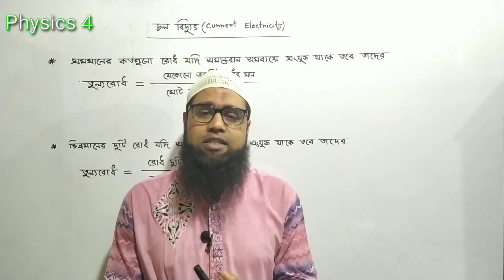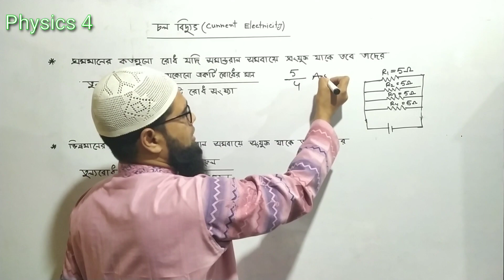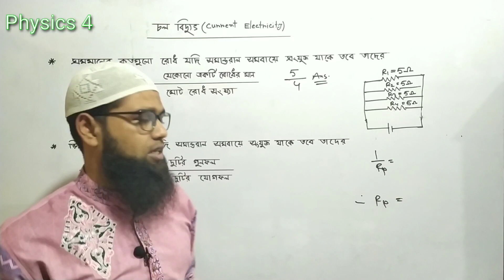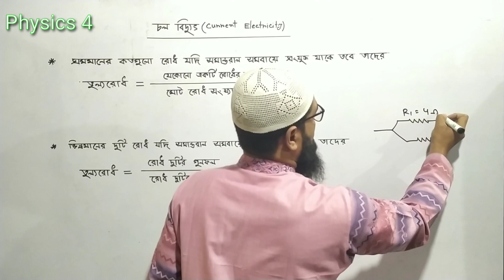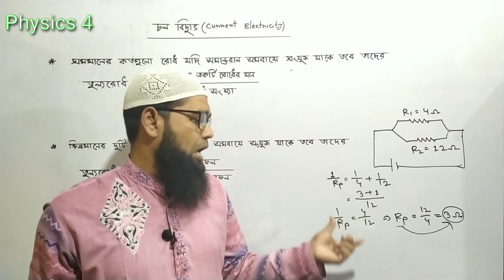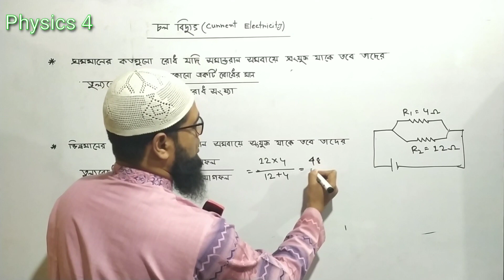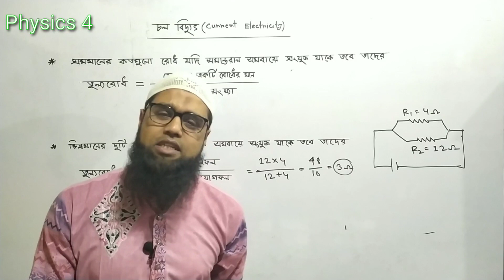SSC physics। chapter 11। current electricity। Manik sir।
নবম-দশম শ্রেণির পদার্থবিজ্ঞানের একাদশ অধ্যায় : চল তড়িৎ ( সমান্তরাল সমবায়ে তুল্য রোধ নির্ণয়)।